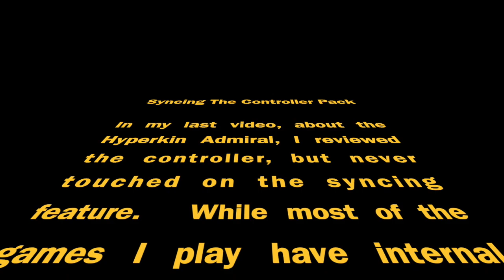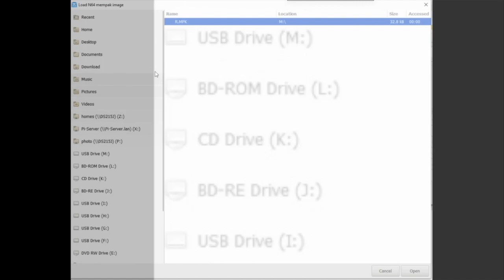Hyperkin N64 Admiral Memory Pak Syncing - [Sold Mine (No Longer Recommend)]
If you have been waiting for a wireless Nintendo 64 (N64) controller, the Hyperkin Admiral has delivered; for better or worse.

In my first video about the Hyperkin Admiral for the Nintendo 64 (N64), I simply reviewed the controller.  In this video, I show you how to preserve save games on the Nintendo 64 using  the transfer mode feature to archive your N64 Controller Pak to a micro SD card.

I use the Raphnet Technologies adapter to verify that the data transferred.  My original video on that device is

My next controller will be the RetroBit Tribute 64.  In fact, a review of the Tribute 64 has been requested.